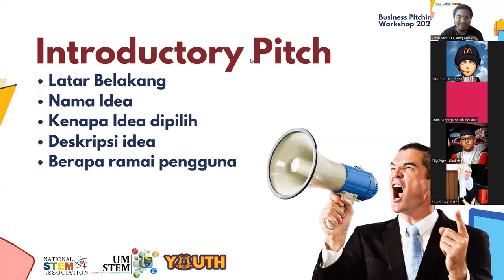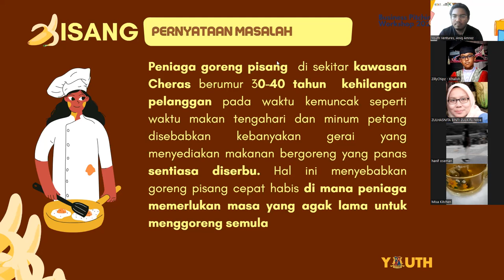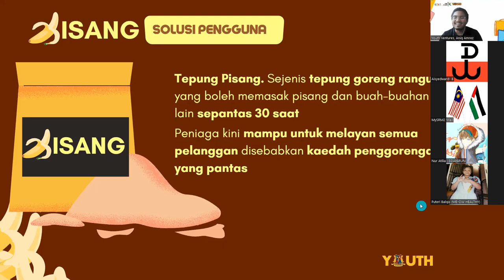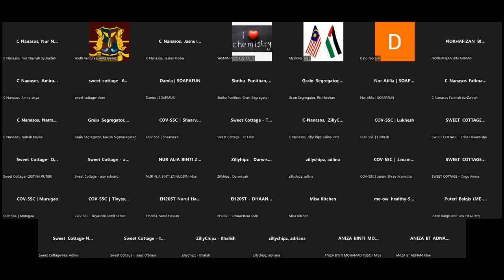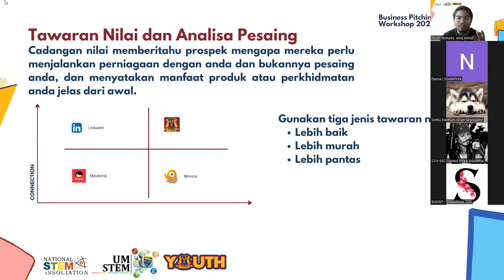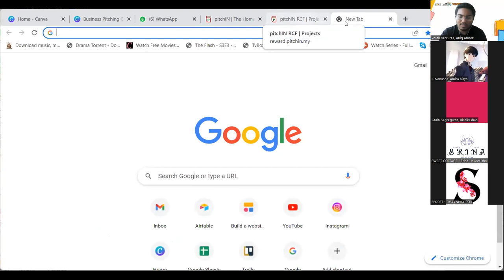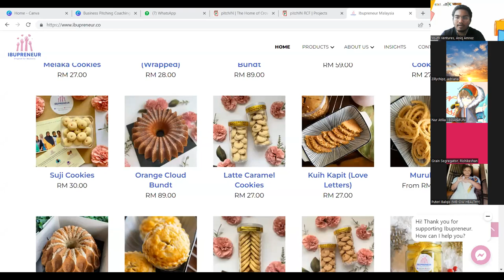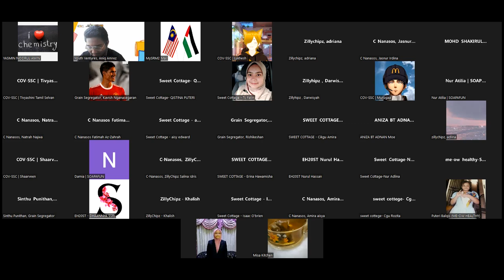Business Pitching Coaching 2022 ( Session 2 )